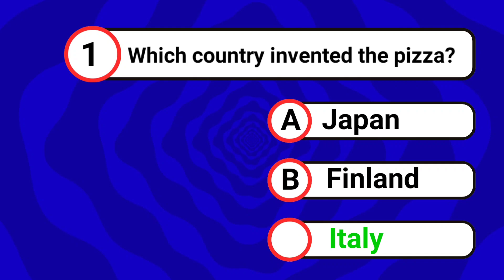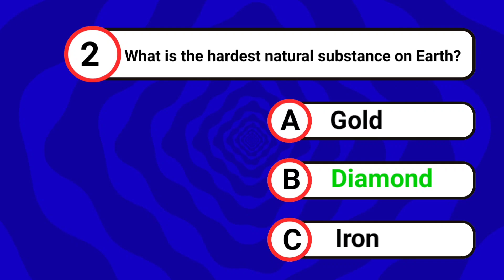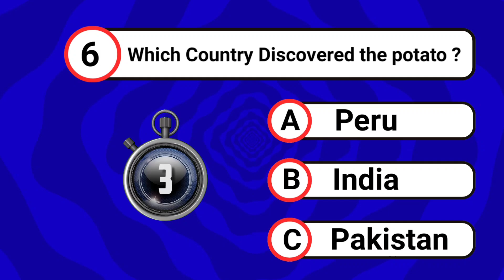How Good is Your General Knowledge? | Quiz Questions Challenge | Brain Battle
🎉 Welcome to the Ultimate General Knowledge Quiz Challenge! 🎉

Are you ready to test your brain power? In today's exciting quiz, we've got 6 mind-boggling multiple-choice questions that cover everything from science, history, and geography to pop culture and more! 🧠💡

Whether you're a trivia buff or just love a good challenge, this video is packed with fun and interesting questions that'll get you thinking. Don't worry if you don't know all the answers—this is all about learning, having fun, and discovering something new! 📚✨

Topics covered include:

Fascinating science facts 🔬
Historical events and figures 📜
World geography 🌍
Pop culture and entertainment 🎬
So, how many can you get right? Test your knowledge and challenge your friends! Let's see if you're a true trivia master! 🏆